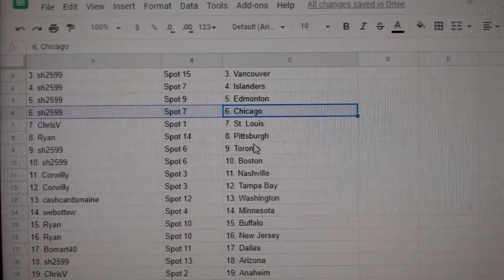Team Randoms - C&C GB #10,122